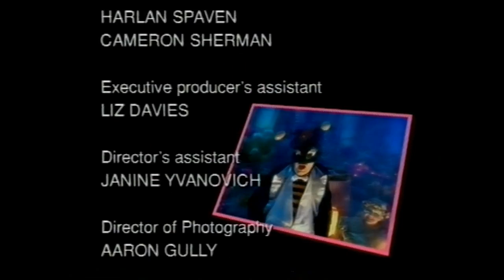The Fairies- A Fairy Merry Christmas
This is the last production of The Fairies between 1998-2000 era. Two weeks time will see more episodes from the more modern version. Enjoy.